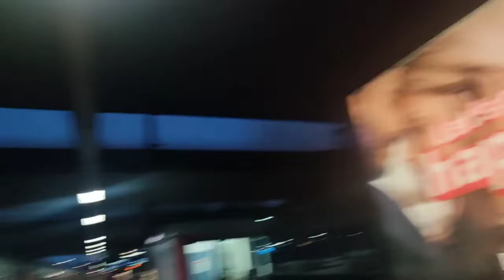Mitfahrt im EC 114 (Wörthersee) von Köln Hbf bis Düsseldorf Hbf, 07.09.2022